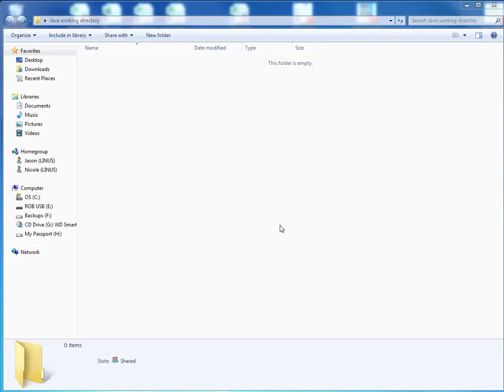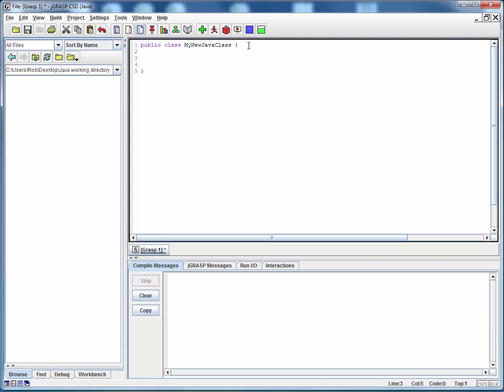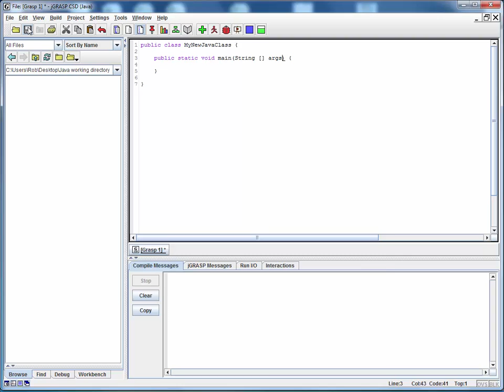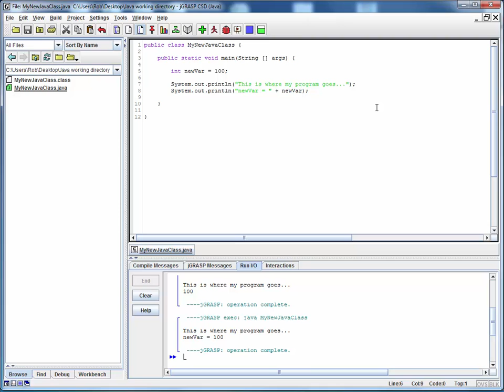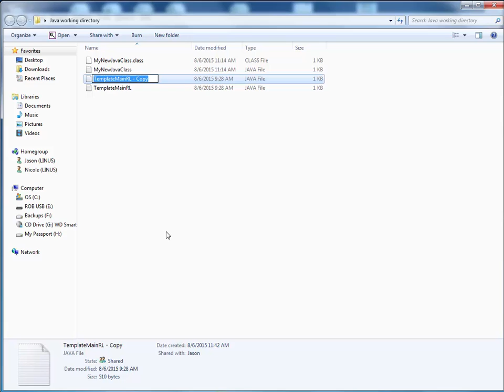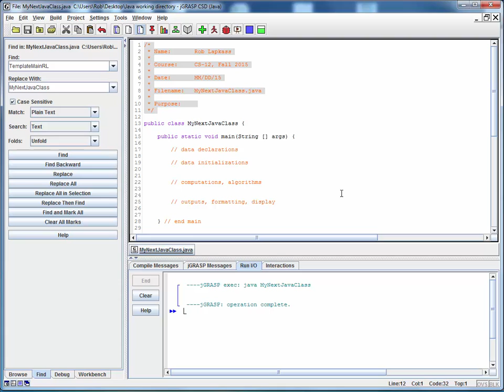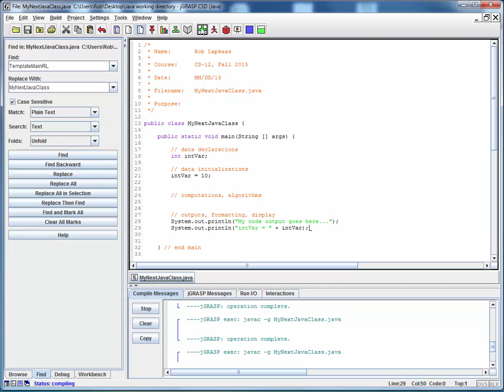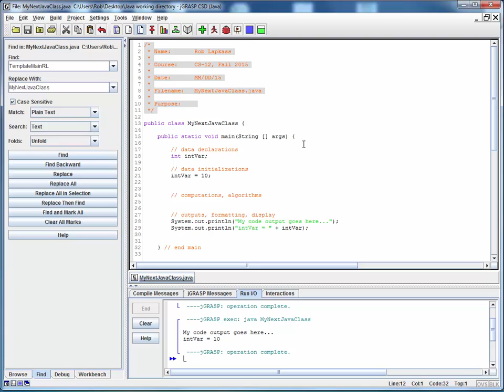DEMO new program creation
A demo of two ways to create a brand new program: from scratch, and using a template file.